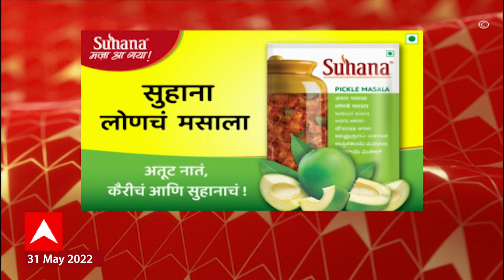ABP Majha Marathi News Headlines 3PM TOP Headlines 31 MAY 2022